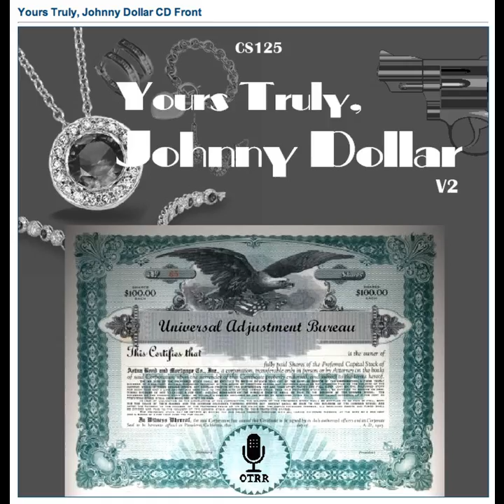Yours Truly, Johnny Dollar - 530929 182 The Amita Buddha Matter